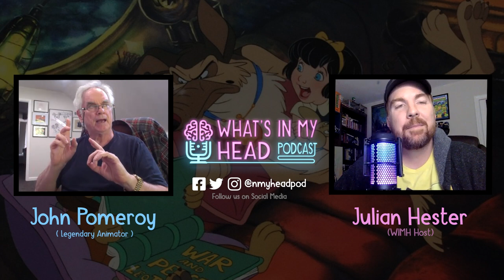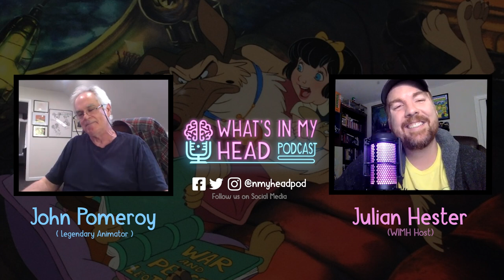John Pomeroy: Legendary Animator for Don Bluth Studios and Disney!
My guest this week is a SUPER special one. It’s LEGENDARY animator, John Pomeroy! John has been a hero of mine for so many years because of a movie called, All Dogs Go To Heaven. Seeing that movie as a little child, really changed my life and getting to chat to someone who had a huge part in your childhood development like John, is an absolute honor. We talk All Dogs, Don Bluth, Land Before Time, Tom Sitos FAVORITE Pocahontas story and SO much more. I hope you enjoy!

00:00 Highlight: Teasing John Smith and Pocahontas Kiss
02:41 All Dogs Go To Heaven
03:31  Building a Writers Room
17:08  Watching the movie with a live audience
23:31  Seeing Bambi and finding the love of animation
26:06 End Wrap up and Fans Questions
43:06 Next Episode: Whiskeylodeon Preview